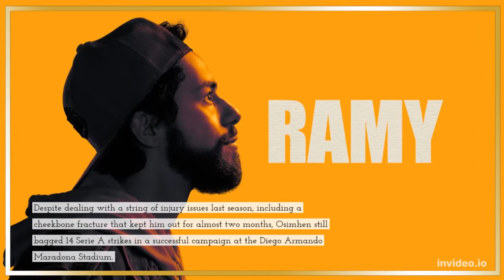Serie A stars to premiere league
Serie A stars; Matthijs de Ligt , Gianluca Scamacca & Giacomo Raspadori, Victor Osimhen. that could be moving to the Premier League this summer